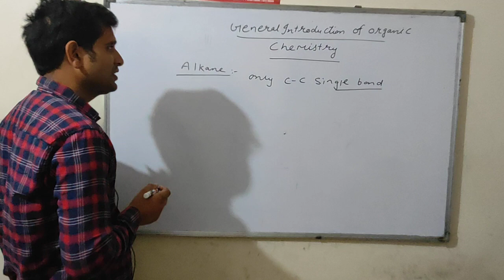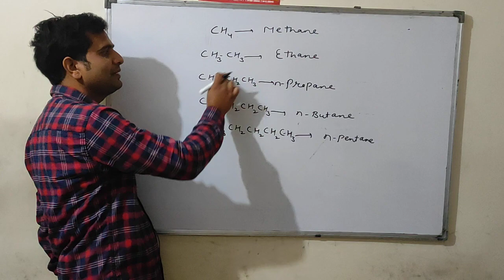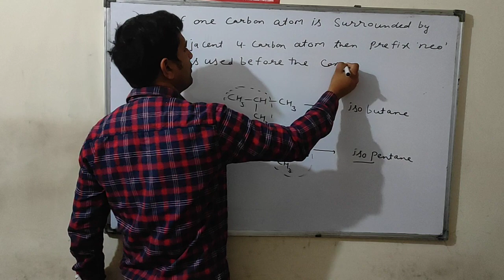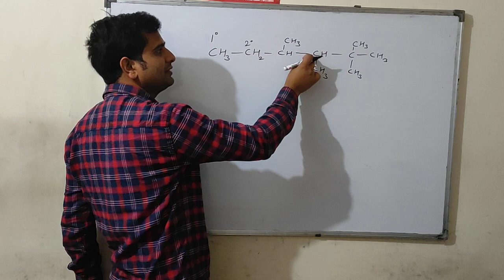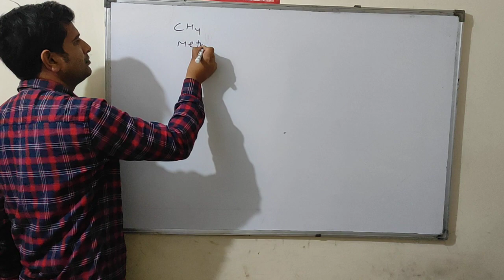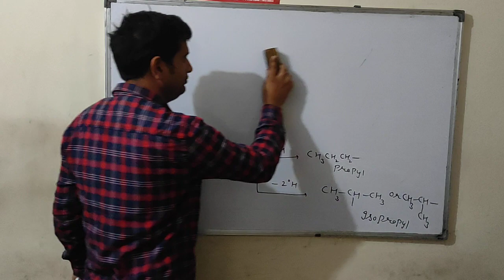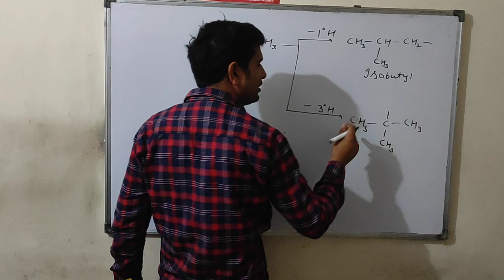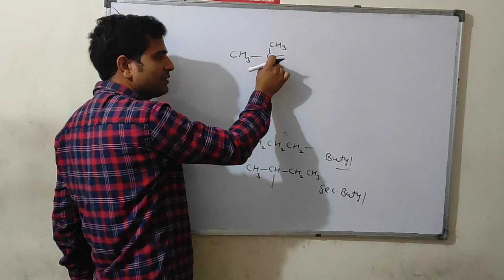General introduction of Organic Chemistry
Here we shall discuss about general introduction of chemistry Discussion of some alkyl groups#generalintroductionoforganicchemistry